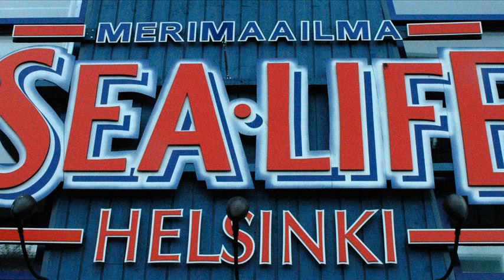Sea Life Helsinki